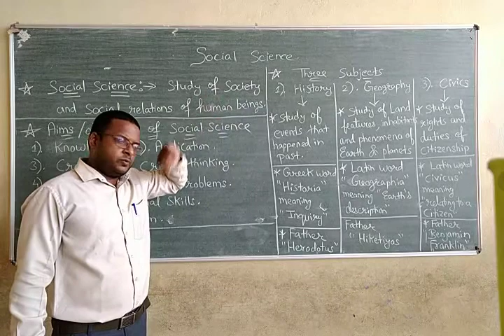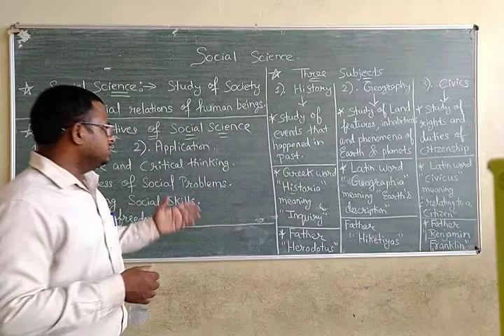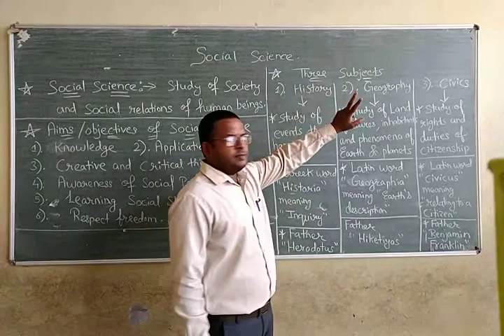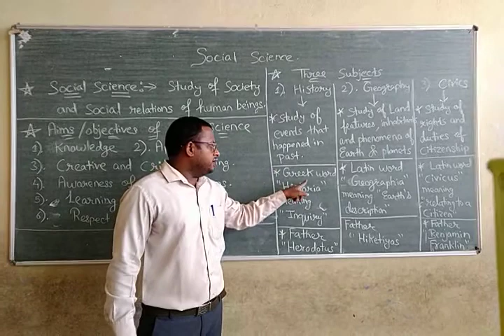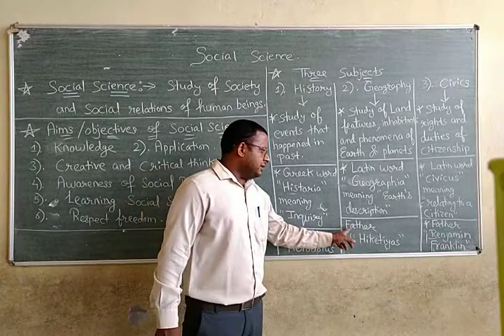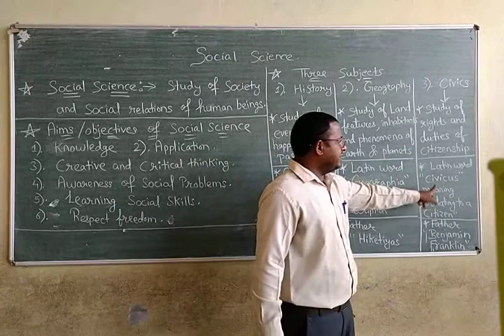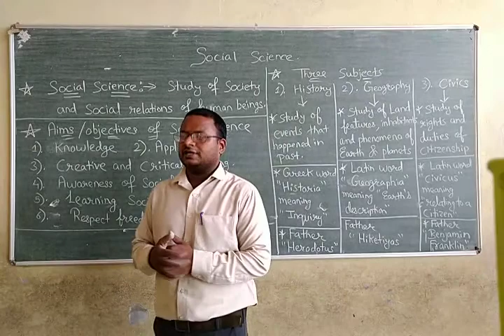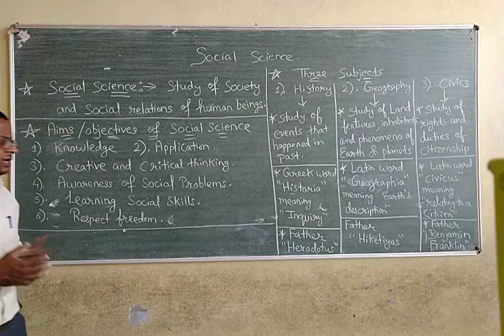Social Science,Introduction of Social Science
Introduction of the Social Science Subject